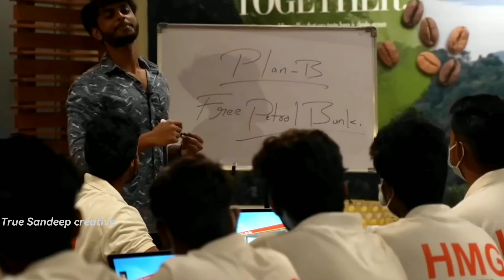Harsha sai helping | హర్ష సాయి సహాయం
Harsha sai helping in telugu
harsha sai new videos
harsha sai for you
harsha sai for you telugu
harsha sai helping nature
Helping videos about harsh sai
harsh sai videos
telugu helping videos
helping in telugu
హర్ష సాయి గొప్ప వ్యక్తి
హర్ష సాయి చాలామందికి సహాయం చేస్తాడు